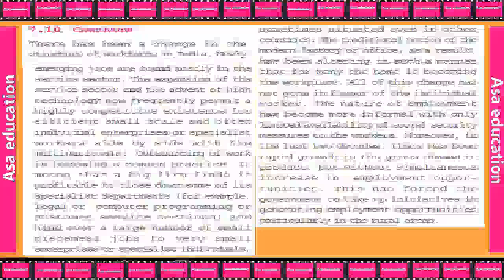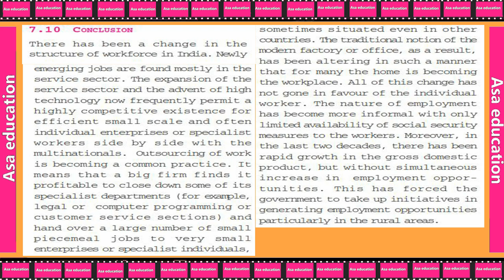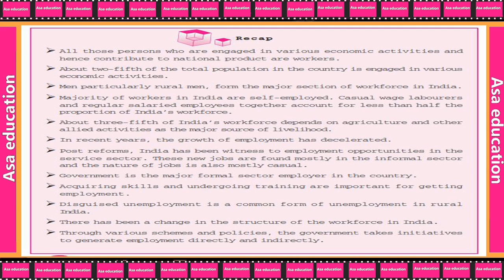Ch 7.6 Employment: Growth, Information & other Issues (Economics, Grade 11, CBSE) Easy Exp in Hindi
Subject - Economics.
Book - Indian Economic Development.
Chapter 7 - Employment: Growth, Information and other Issues.

ASAP-A05